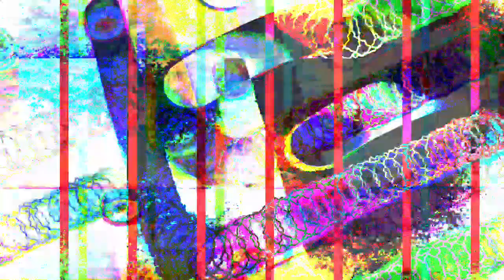[EPILEPSY WARNING] Movie 23 04 27 07h40m29s *Photosensitivity Warning*